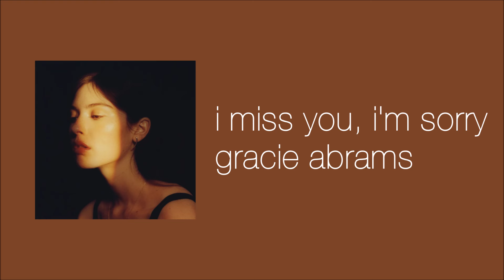gracie abrams - i miss you, i'm sorry (slowed & reverb)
this song is from 2020 but it started to gain popularity again in tiktok, i did not knew this song back then but it is so beautiful and so sad...

Just a reminder, love yourself first
Enjoy :D